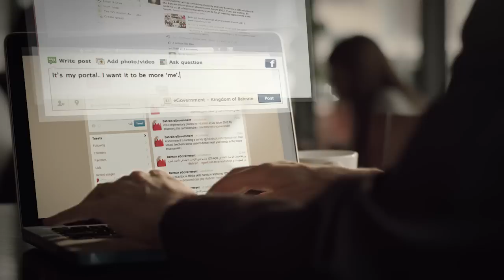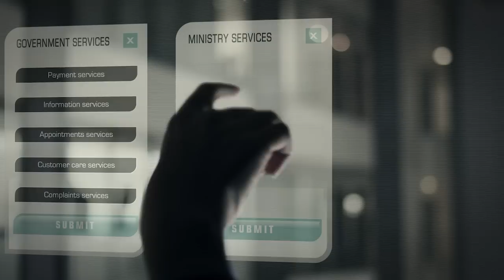eGov Bahrain - Raising the Bar (Corporate Film 2012)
eGovernment Authority Bahrain is considered to be the leading regional leader and industry pioneer in providing e - services. As part of the Annual Forum which is hosted every year with top global delegates, Talking Pictures was commissioned its agency , Memac Ogilvy & Mather Bahrain to produce a corporate film that communicates the benefits of the e -services through the lives of everyday Bahraini citizens

May 2012
Production House: Talking Pictures Productions, Bahrain
Agency : Memac Ogilvy & Mather, Bahrain
Executive Producer : Sanjay V. Kapoor
Director/Editor/Compositing: Slobodan Milivojevic
Producer: Jude D'Souza
Director of photography: Aleksandar Pavlovic
Assistant Cameraman : Abel Amandy
Production Manager : Arun Mukundan
Music Composer : Alan Fullarton
Models.Props & Wardrobe : Shereen Shaltout, Hesa Sanad
Grips & Lighting : Arif Feroze
2D Animation/Compositing: Aleksandar Sandorov
3D Animation/Compositing: Ivan Jevremovic